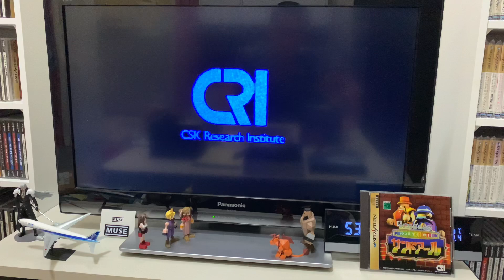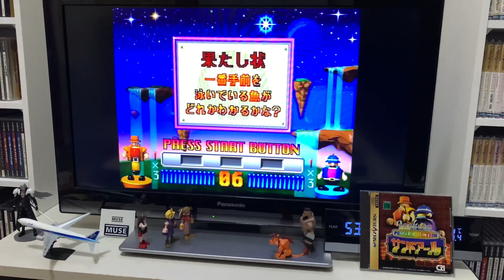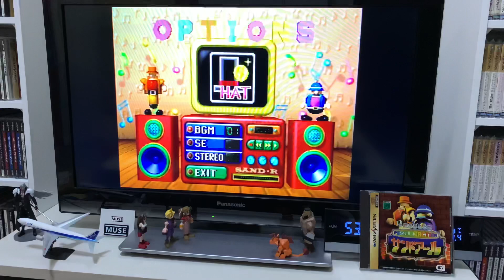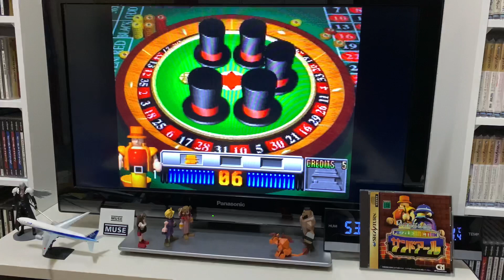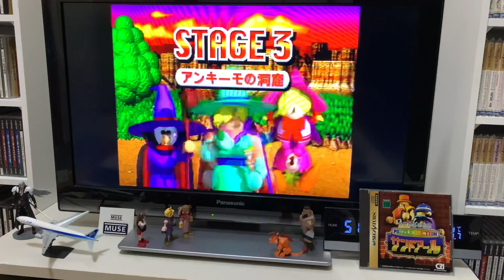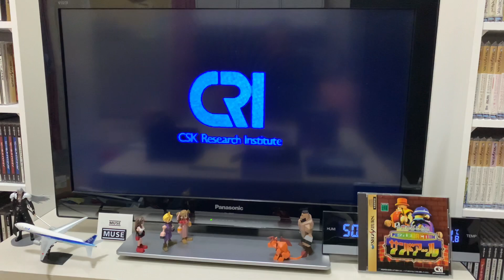[Sega Saturn] 2度あることはサンドア〜ル 세가새턴 Sand-R